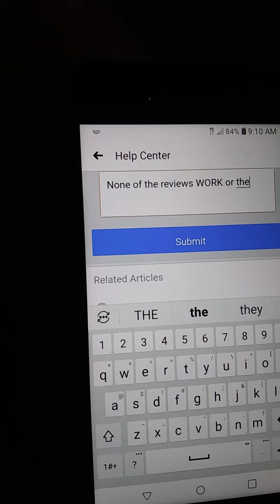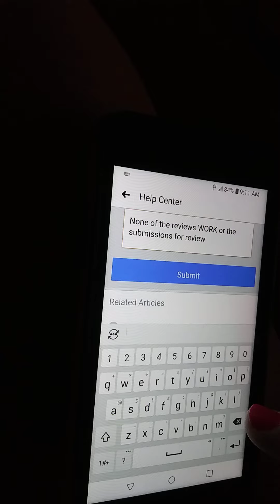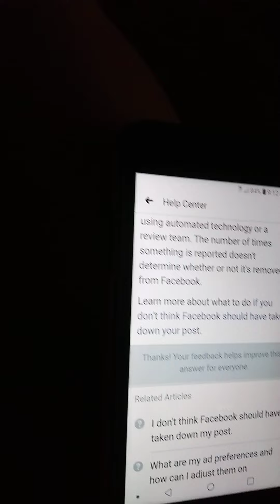I'M A STOCK HOLDER IN FACEBOOK I'M VERY UPSET FACEBOOK KEEPS BLOCKING MY ACCT BECAUSE OF MY STALKERS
SO AS A STOCK HOLDER WITH FACEBOOK IT CONCERNS ME THAT FACEBOOK TAKES NO CONSIDERATION OF SOMETHING LIKE THIS HAPPENING TO A SHARE HOLDER AND ALL FACEBOOK DOES IS JUST BLOW IT OFF😡HOW CAN I CONTINUE TO FINANCIALLY SUPPORT BASE CORPORATIONS THAT DO NOTHING TO PROTECT AND PREVENT THIS TYPE OF BEHAVIOR NOT JUST WITH US BUT OUR CUSTOMERS?😳🤔🤔 ANY ADDITIONAL ANSWER FROM THE REST OF THE BOARD WOULD BE GREAT TO HEAR FROM YOU.